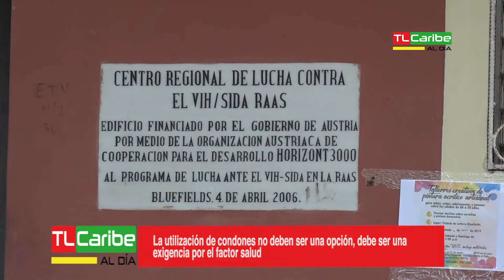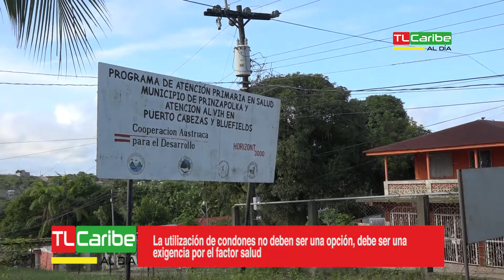"La utilización de condones no deben ser una opción, DEBE SER UNA EXIGENCIA"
Donald Downs trabajador de acción médica costeña contra el Sida nos explica que pasaría si dos personas que tiene VIH sostienen relaciones sexuales, esto luego del aumento del VIH en esta ciudad y mas en los jóvenes de las edades de 16 a 20 años.

Pero que pasa si una persona con VIH positivo, por maldad o por algún otro motivo no se lo comenta a la persona con quien tenga relaciones sexuales para infectarla? Hay métodos legales para recurrir ante estos casos?

En lo que va de este año 2019 se han reportado un total de 11 nuevos casos de personas con VIH, es por eso que el uso del condón debe ser en todas las parejas y mas si no estas consientes que su pareja este solo con una ellas.